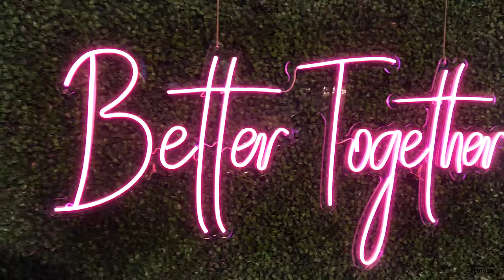Belmoda 2021. Salón Andaluz de la Boda y la Comunión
Belmoda es la feria referente para las parejas que van a casarse y los padres que planean la comunión de sus hijos.